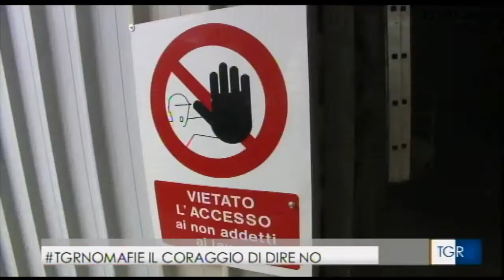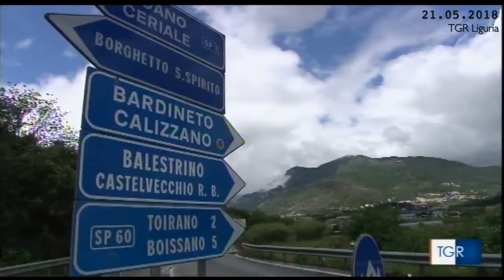Settimana della Legalità - Servizio sulla storia di Rolando Fazzari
21 maggio 2018 - Il TGR LIGURIA apre la Settimana della Legalità raccontando la storia di Rolando Fazzari. Servizio della giornalista Cristina Carbotti